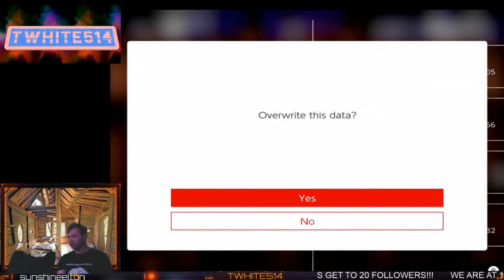Playing Zelda II: The Adventure of Link (first play through) (3)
Playing Zelda II: The Adventure of Link (first play-through)